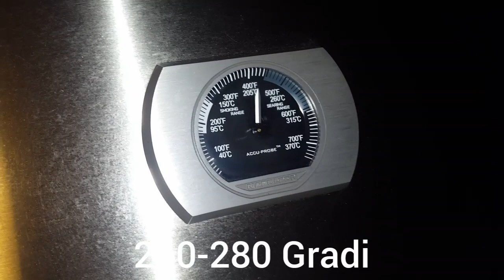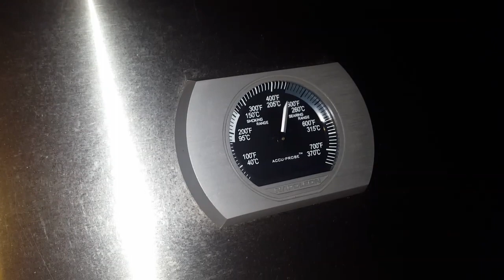LA PIZZA MORBIDA- Impasto e cottura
CONDIVIDETE SE VI PIACE
In tempi difficili, è importante trovare qualcosa da fare per rilassare la mente ed il palato. Nel video proponiamo una ricetta per fare la pizza con il vostro Barbeque, una ricetta semplice,con impasto morbido (doppia lievitazione), leggero e saporito!
Ingredienti per 3 pizze tonde:
1kig di farina
600gr di Acqua
20gr di sale fino
30gr di olio extravergine di oliva
13gr di lievito di birra (mezzo cubetto)

Cottura 8-10 minuti
Temperatura 260-280 Gradi